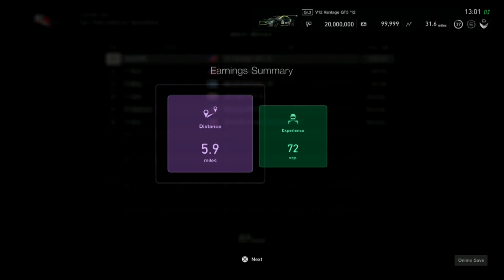Gran Turismo Sport Race2046